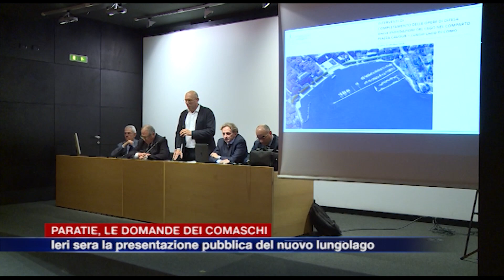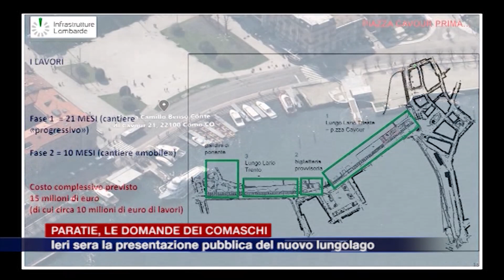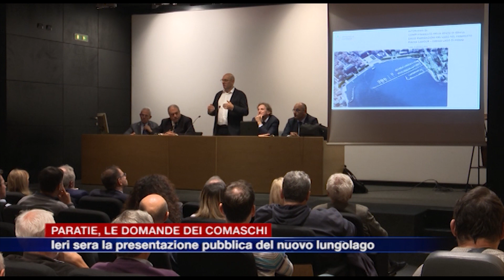Etg - Paratie, ieri sera la presentazione pubblica. Le domande dei comaschi